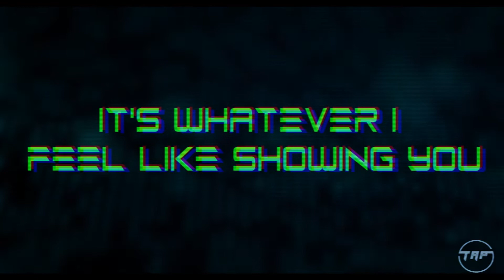Cabin in the Woods WAS GREATTTTT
When I say it's great its GREATTTT, now go watch it !